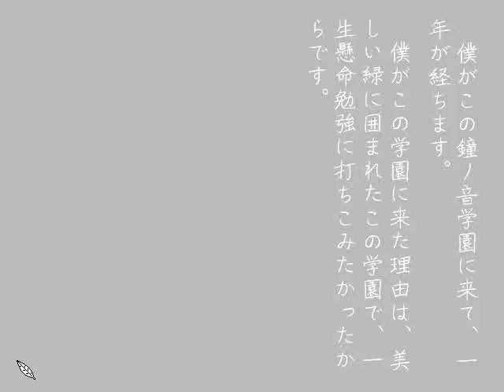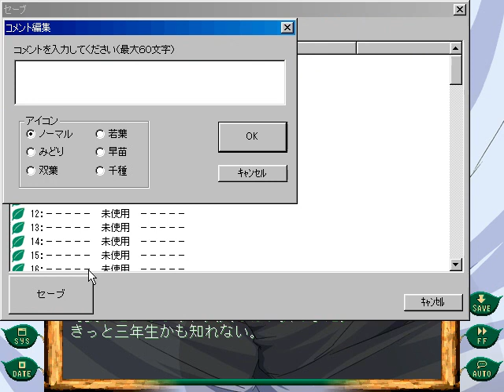[WIN98]グリーングリーン Opening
WIN98
[20011005][GROOVER]グリーングリーン
Opening